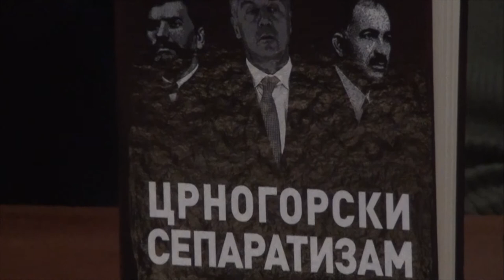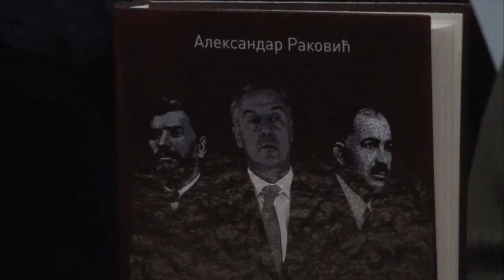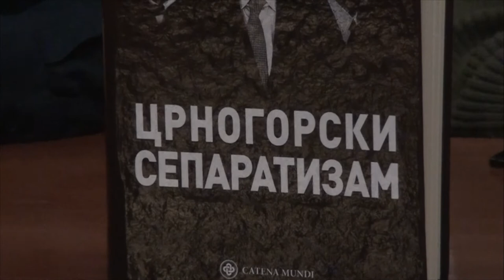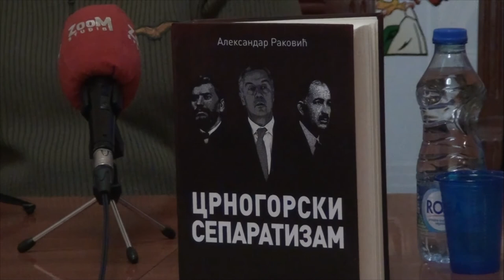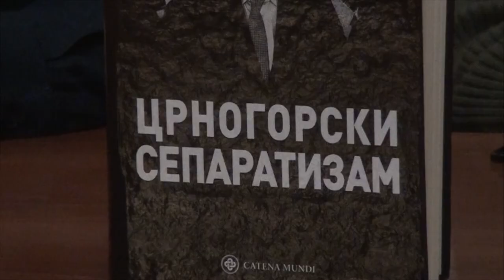Промоција књиге "Црногорски сепаратизам", Ужице, 12.11.2019.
У Ужицу је 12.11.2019. одржана, у организацији Друштва историчара Ужица и УГ "Аманет", промоција књиге др Александра Раковића "Црногорски сепаратизам".

На промоцији су говорили др Александар Раковић, аутор књиге, и из Издавачке куће "Catena Mundi", уредник књиге Никола Маринковић.

Госте најавила: Снежана Недељковић, председник Друштва историчара Ужица

На крају у овом видеу (део песме): Традиционалну химну Црне Горе "Онамо, 'намо",  од краља Николе, певао је ђакон Владимир Руменић у Високим Дечанима пре неколико година.